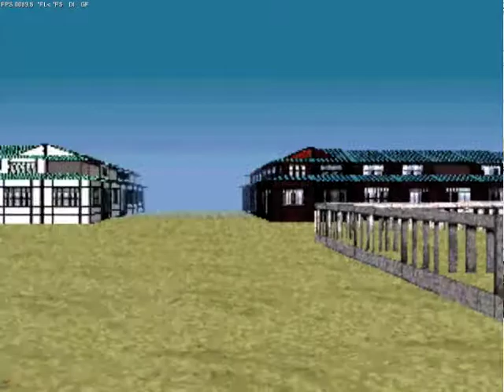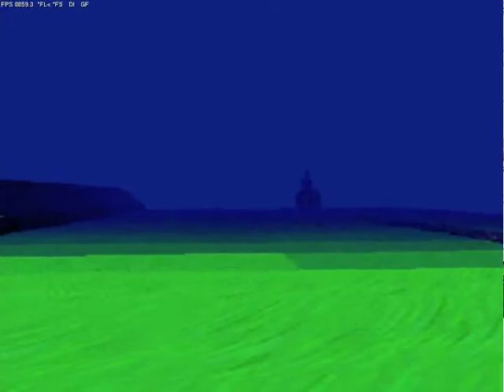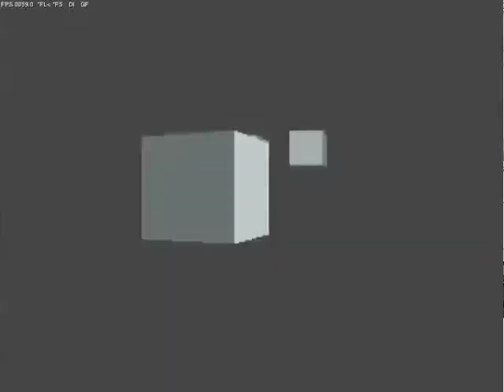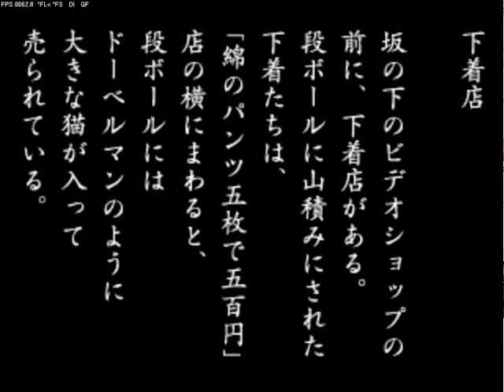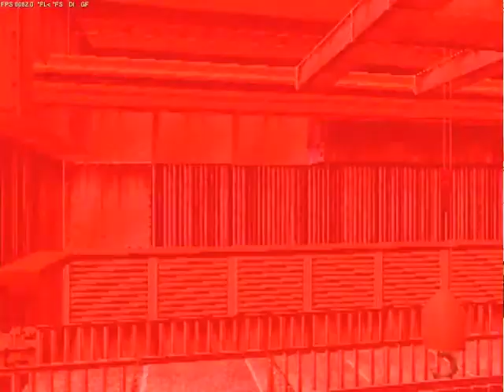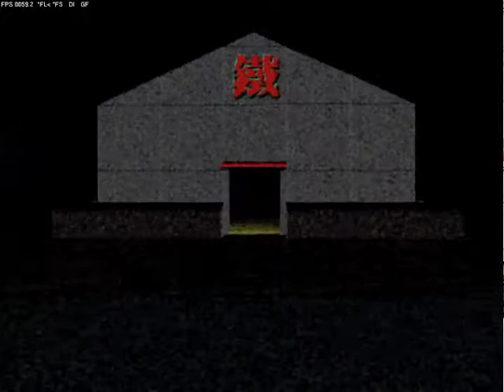LSD Creepypasta and Final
Because of the lack of interest in the original video, I'm ending my LSD playthrough. So enjoy the LSD Creepypasta.

You can Flattr me.